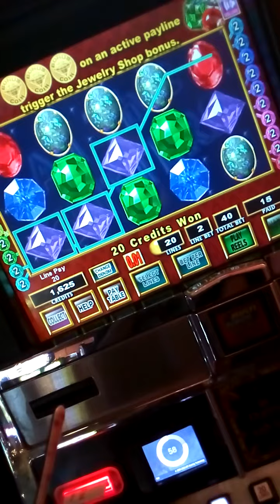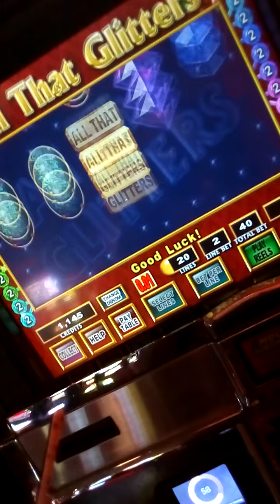Jessie Moses: February 11, 2021